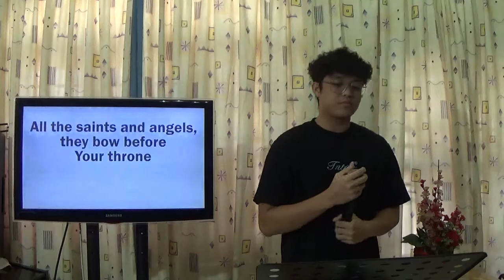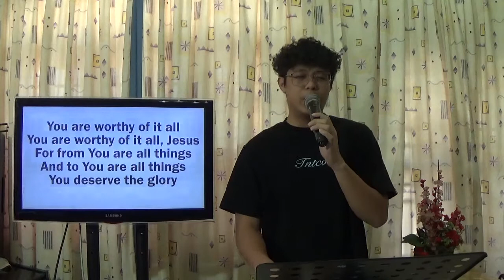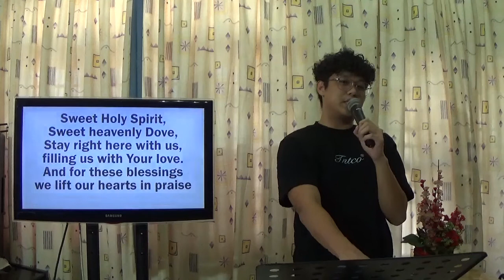"Activating the Person and Power of the Holy Spirit" - by Ps. Carlo Socobos (04 July 2021)